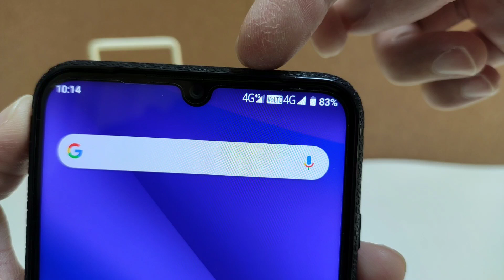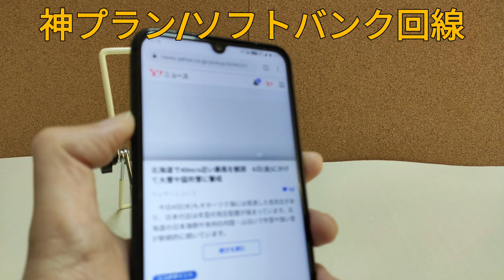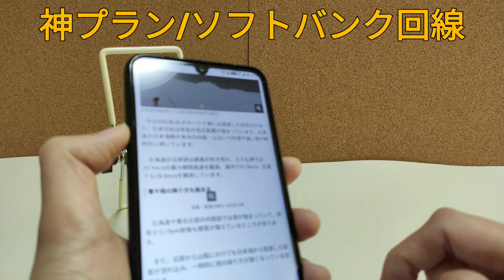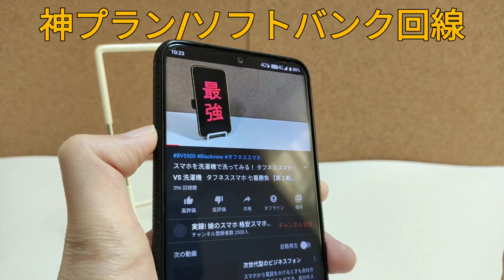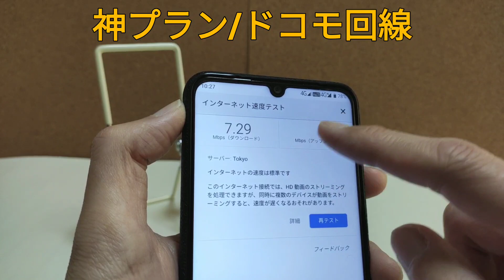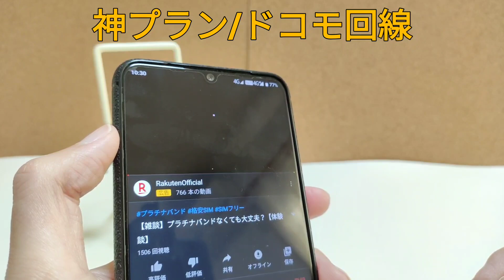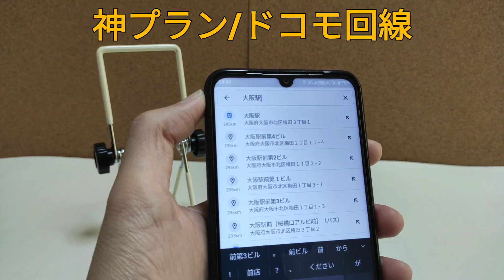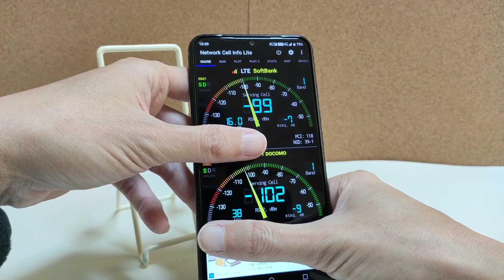ロケットモバイル 神プランS ソフトバンク回線とドコモ回線どちらがおすすめ？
低速200kbps通信制限なし ロケットモバイル神プランでソフトバンク回線の紹介です。
評判の良い神プランドコモ回線との比較もしております。
スピードテスト、Yahoo!閲覧、Youtube、Googleマップなどをテストしてみました。

ロケットモバイル関連動画 再生リスト

■ロケットモバイル 招待コードあります。
招待コードを利用して契約すると利用料金の支払いに使えるポイントがもらえます！お得です